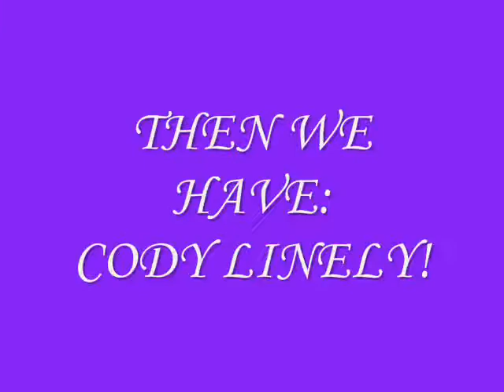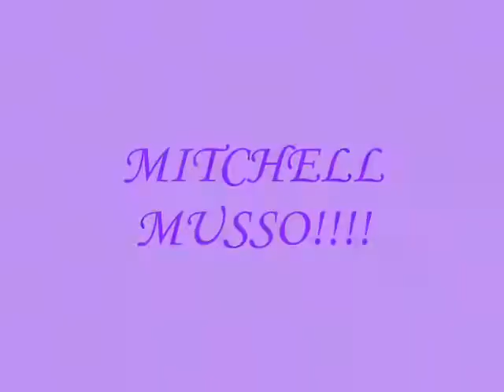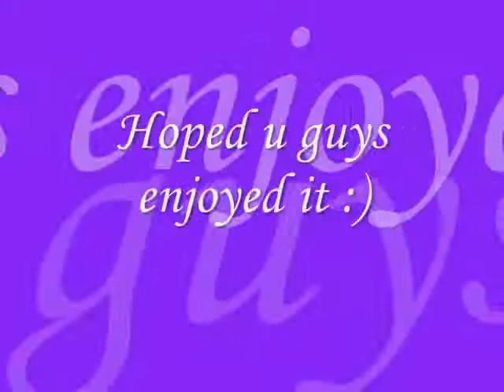The HOTTEST guys ever!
Pictures of Taylor Lautner, Josh Hutcherson, Cody Linely, Zac Efron, Nathan Kress, Dylan and Cole Sprouse, Mitchell Musso, Corbin Bleu, Ryan Sheckler, Jason Dolley, and the Jonas Brothers. Btw, sorry about the music, please, if u know anything about uploading itunes songs on windows movie maker please let me know! Thanks! :D